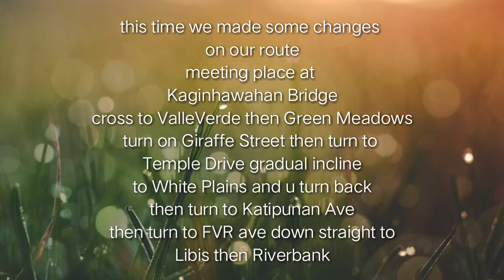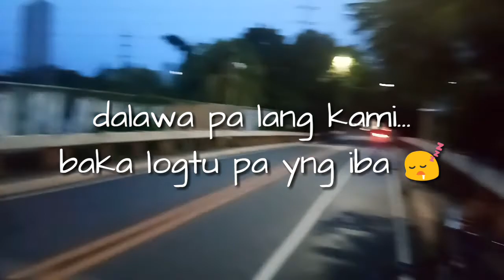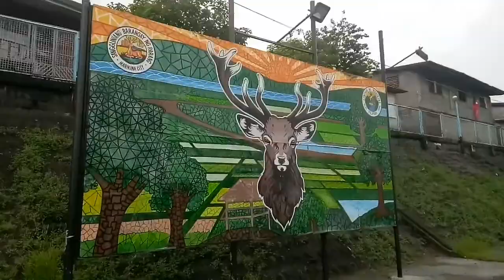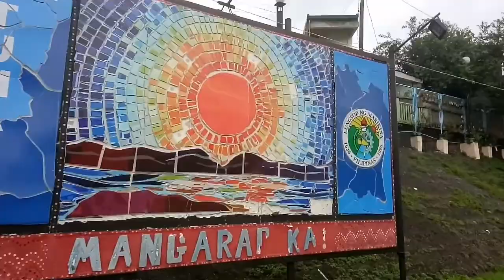BREAKFAST RIDE Episode 4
KapPedal Breakfast Ride
@ Riverbank Park
Change of Route
New Recruits